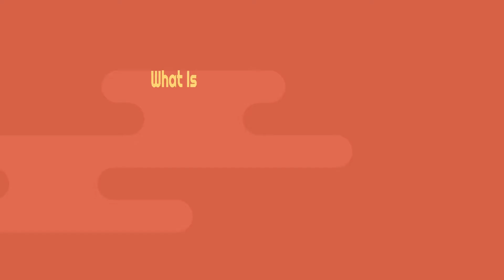CCSI | What is Shared Use for Extractive Industries?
QVUL2SEJMWI04VTW